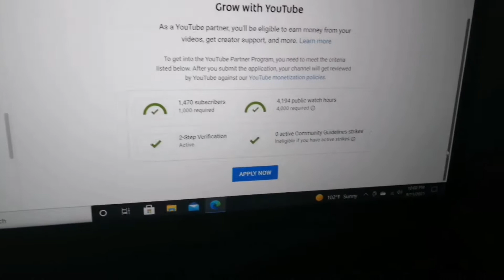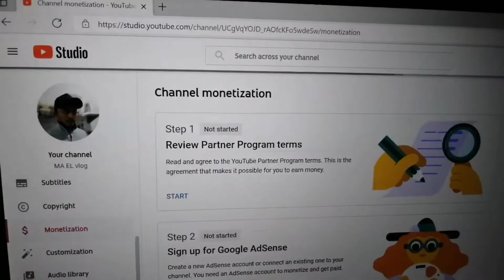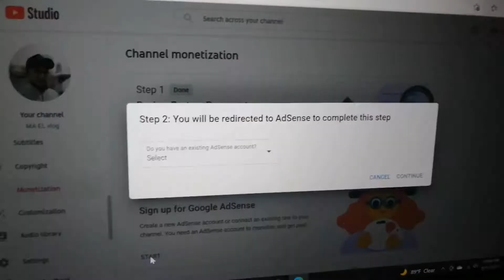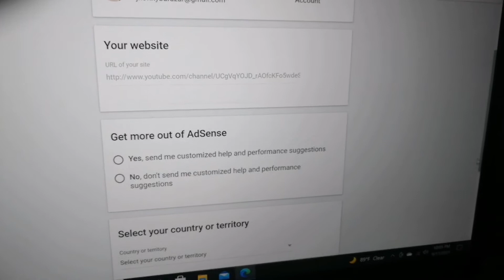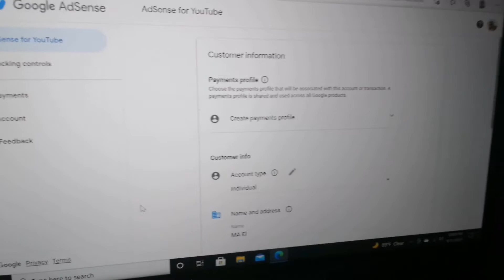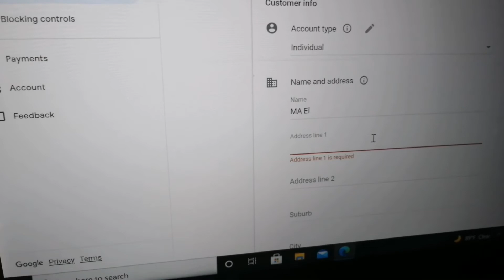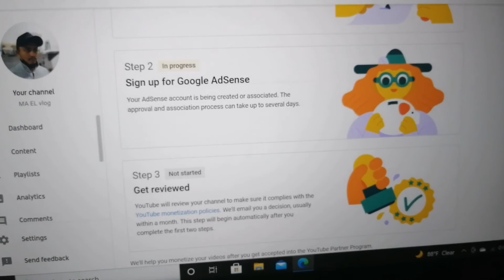how to apply youtube monetization (2021)1rst experience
Applying for monetization on youtube channel, first experience for monetization tutorial
ma El vlog